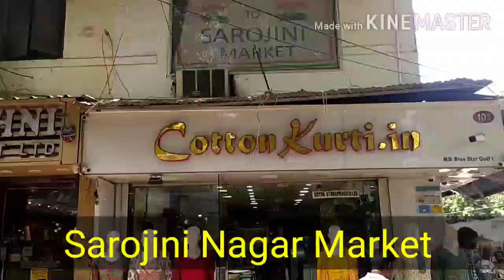Sarojini Nagar Market Delhi all ladies items kurti,plazo, makeup items,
All ladies ❤️❤️ :Item  kurti top rs.150, 100 ,plazo 350